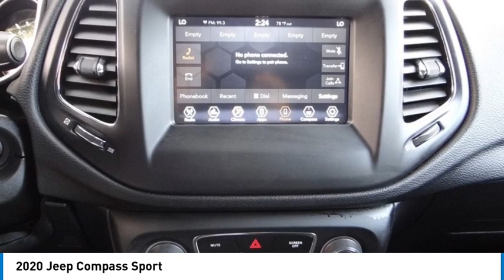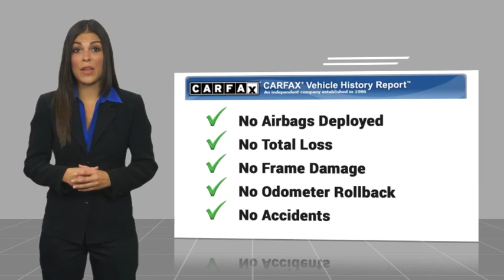2020 Jeep Compass MONTEREY PARK ROSEMEAD EL MONTE MONTEBELLO LOS ANGELES C107961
2020 Jeep Compass Sport

1100 W Main St.